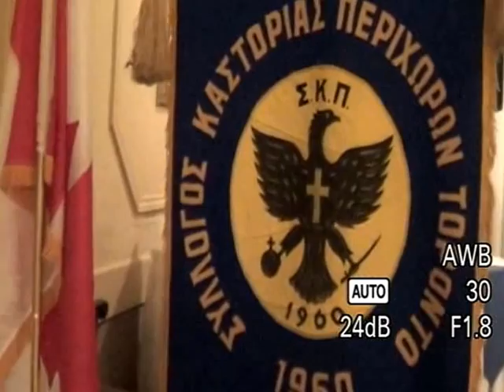Kastoria dance 1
sylogos kastorias ke perixoron toronto rakoutsaria 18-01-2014